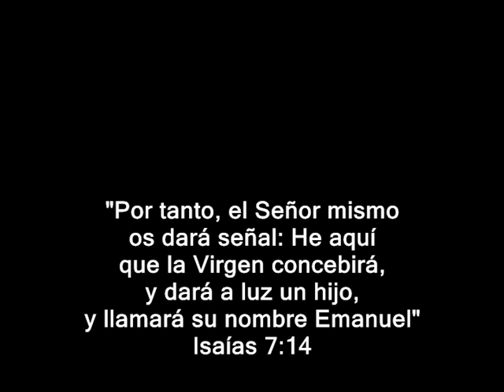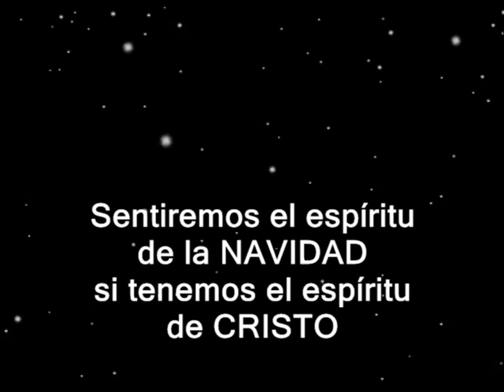Video felicitación navidad año 2019